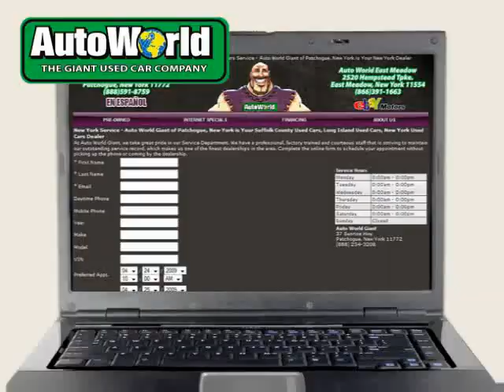2011 Toyota Camry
2011 Toyota Camry at AUTO WORLD PATCHOGUE